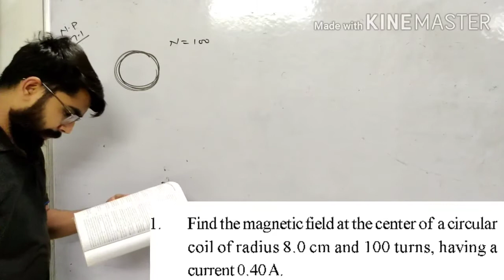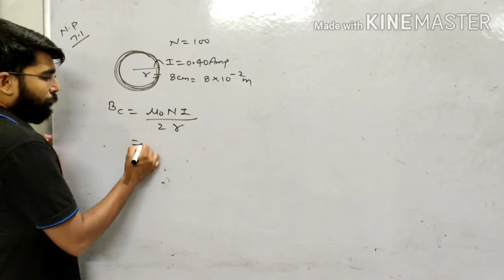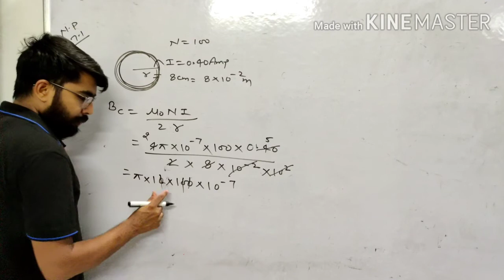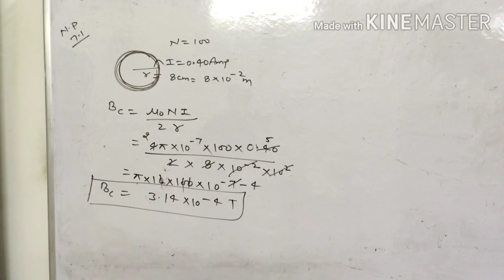RBSE Physics class 12th, Chapter:-7, magnetic effect of electric current, Numerical Problem 7:-1